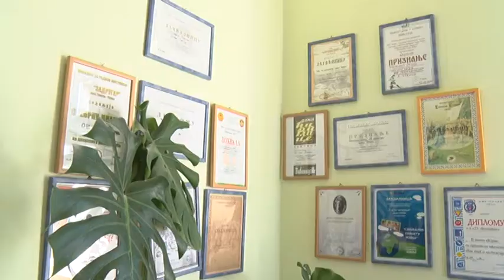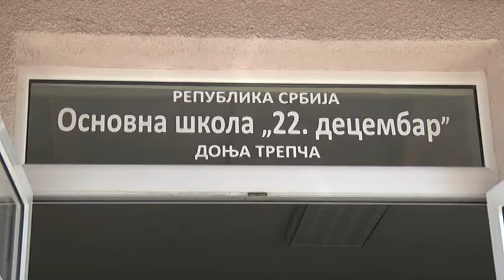01 09 SARCEVIC I GOJKOVIC U DONJOJ TREPCI